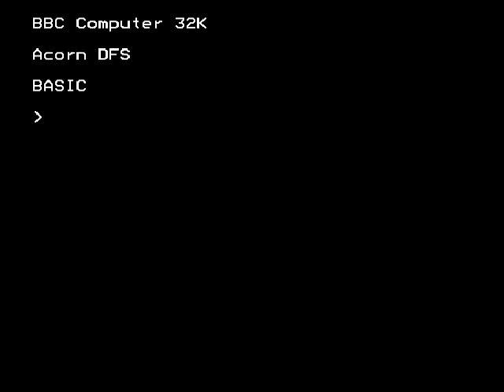BBC Micro demo FMV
A few short video clips...